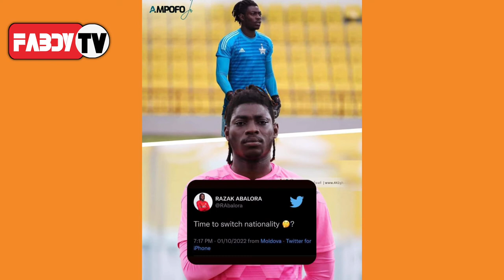Ajax Possible Lineup Against Napoli, Kudus Team of The Month & New Coach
Ajax vs Napoli in the champions league tonight possible lineup, Mohammed Kudus Team of the Month and New Black stars Coach @fabdytv @bsportstv